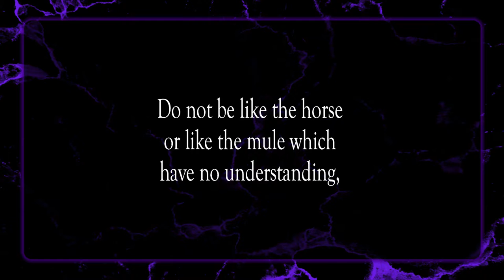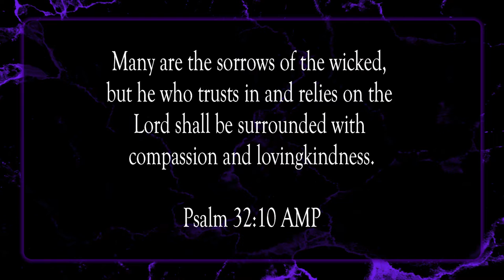Instruct Me, Lord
Scripture of the Day! Instruct me, Lord!